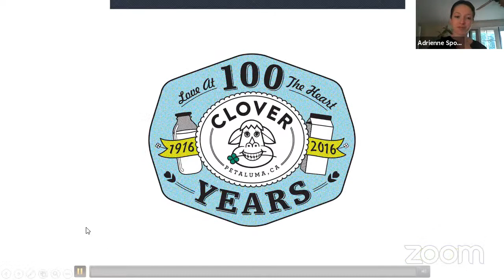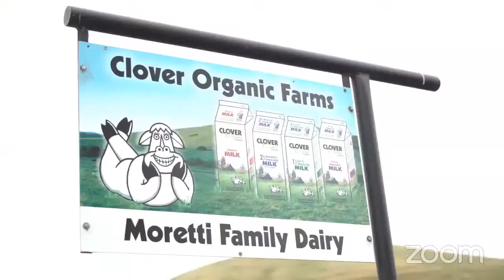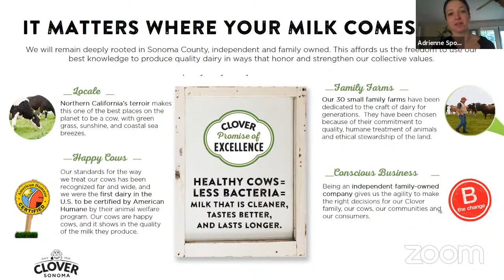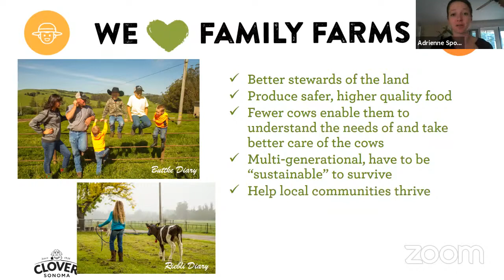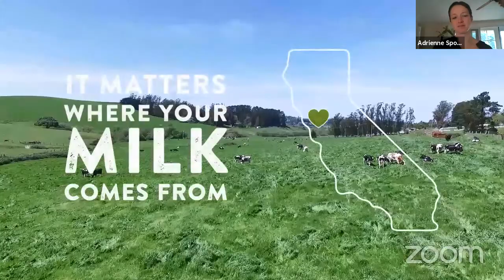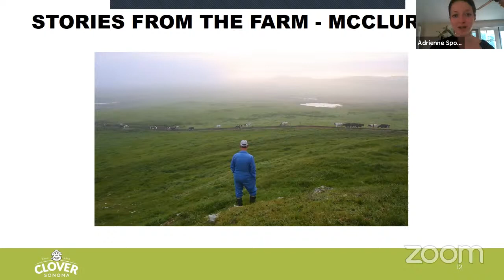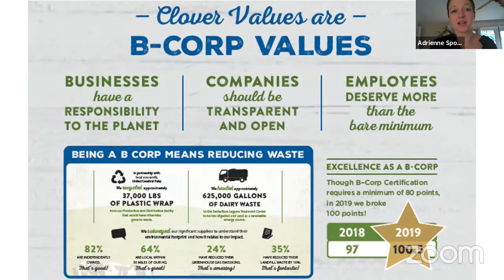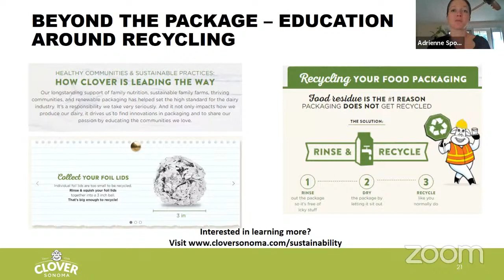"Dairy Done Right" with Clover Sonoma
Learn how Clover Sonoma builds sustainable agriculture, animal welfare, and protection of the environment into its business model.